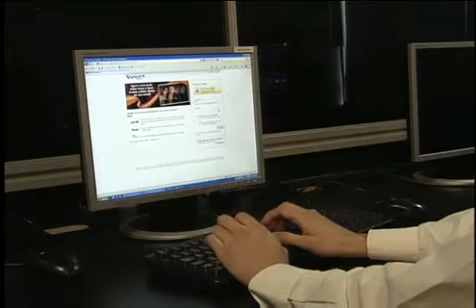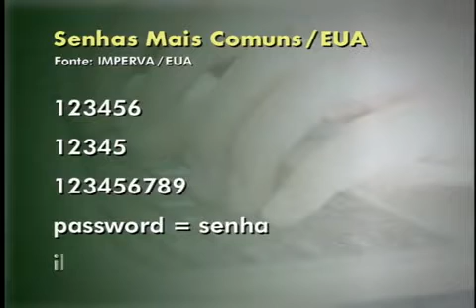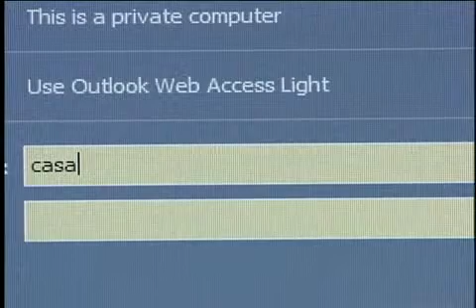20100122_JC_senhas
TV Cultura